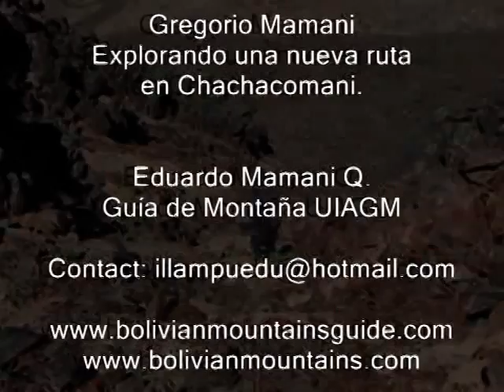Climbing Chachacomani.mpg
Chachacomani, this new route is more easy access, is one of the six thousand little can now be accessed in less days.